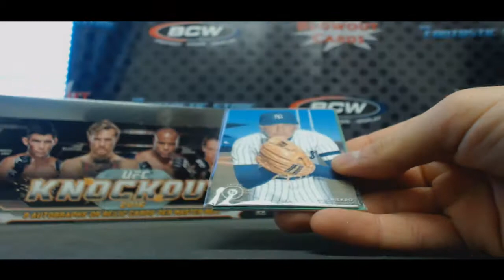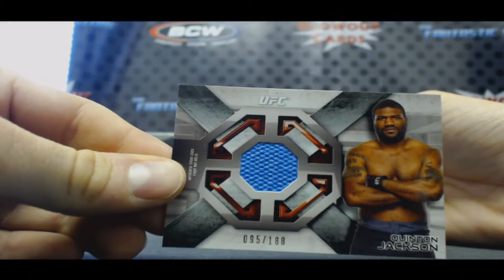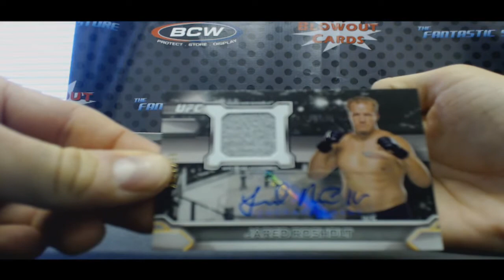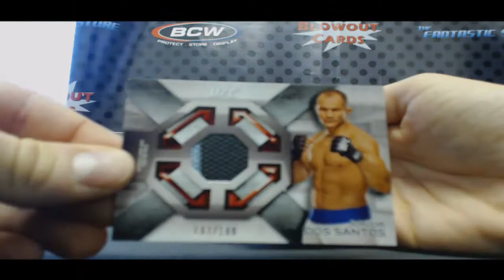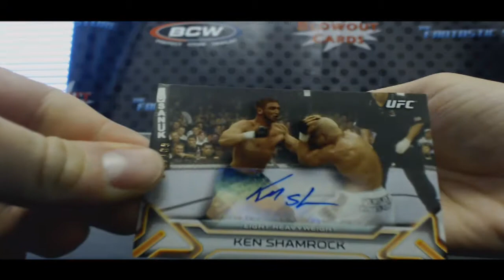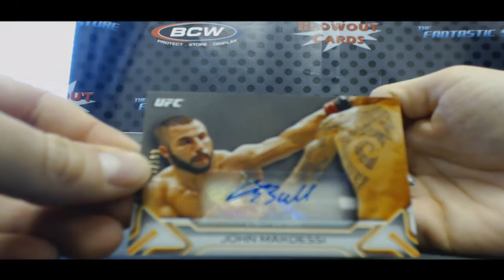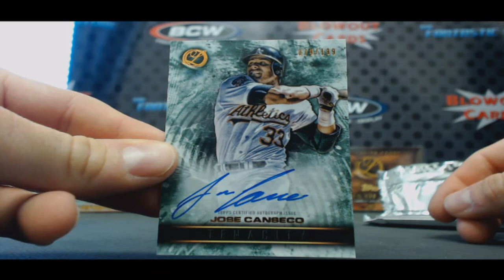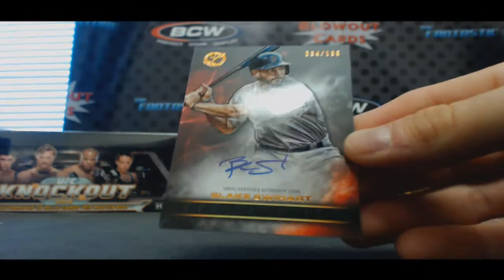Bryan's 2016 Topps Legacies Baseball and UFC Knockout Break